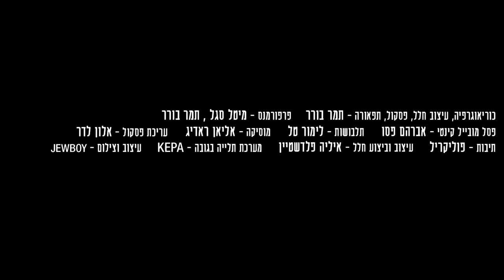LESHAD - MARROW by Tamar Borer - promo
MARROW - A performance by Tamar Borer
Choreography, stage, soundtrack- Tamar Borer
Performers- Meital Segal, Tamar Borer
Clothing design - Limor Tal
Set design - Pesso Abraham